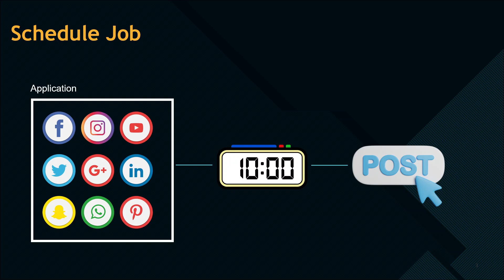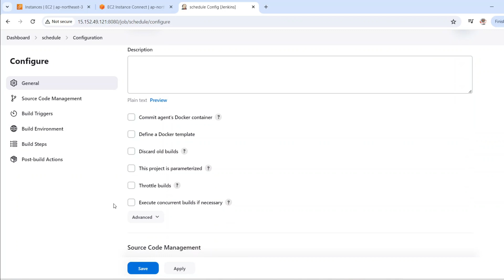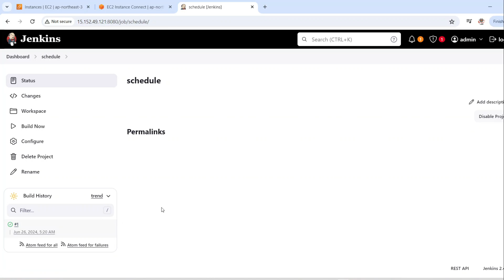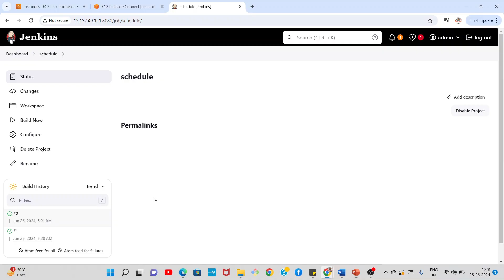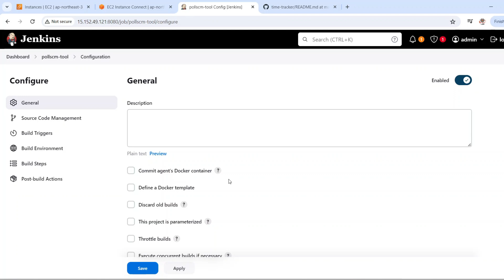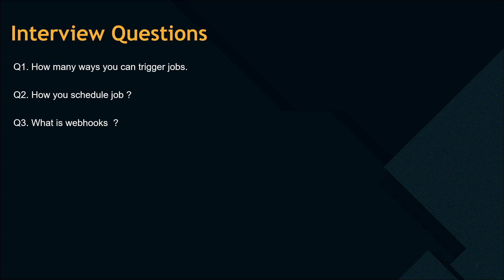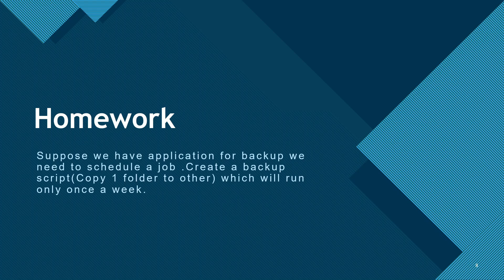Lecture -5 Jenkins Different types of pipelines | 100% Hands-on practical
Welcome to Lecture 4 of our Jenkins tutorial series! In this session, we dive deep into the different types of pipelines you can create and manage with Jenkins. Whether you're new to Jenkins or looking to enhance your CI/CD skills, this hands-on practical guide is perfect for you.

What You'll Learn:
Introduction to Jenkins Pipelines: Understand the fundamentals and importance of pipelines in Jenkins.
Declarative vs. Scripted Pipelines: Learn the differences, benefits, and use cases for each pipeline type.
Creating Your First Pipeline: Step-by-step instructions to create both declarative and scripted pipelines.
Pipeline Syntax: Master the syntax and structure for building efficient and robust pipelines.
Practical Examples: Real-world examples and scenarios to help you apply your knowledge in actual projects.
Advanced Tips & Tricks: Optimize your pipelines with advanced features and best practices.